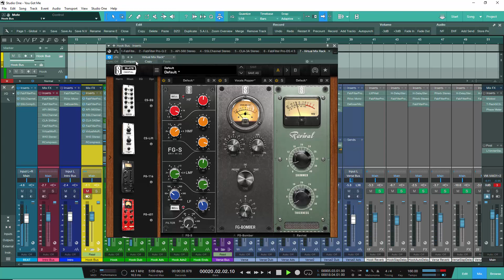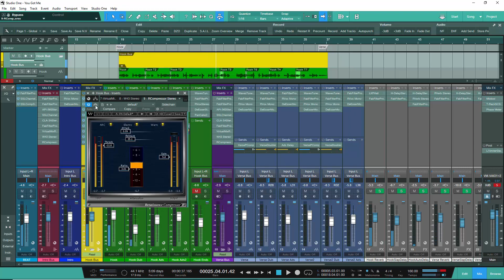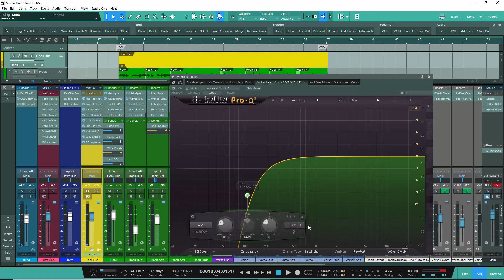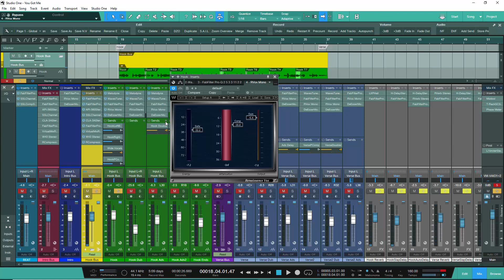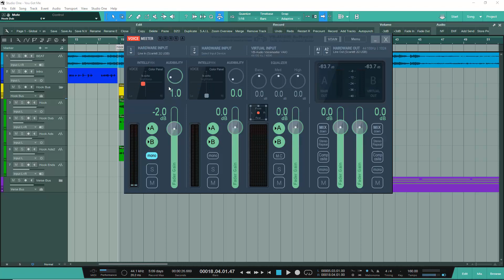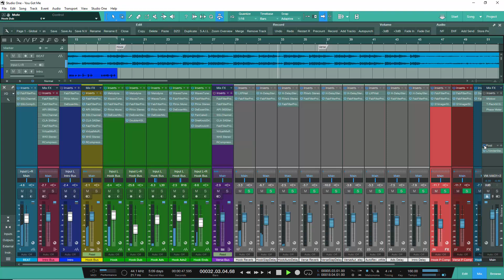How To Mix Vocals "You Got Me" Prod. By (DoubleKBeats)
Love To Get Creative When It Come To Making Music That's What It Is All About Your Way Do It As Best As You Can! If You Have Any Questions?